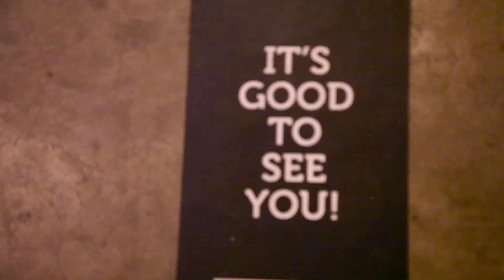(S1 Ep7) Regardless of Language 3: Why don't Singaporeans and foreigners see eye to eye?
Does the competitive and driven culture of Singapore cause Singaporeans to be more aggressive towards foreigners? How can we step into each other’s shoes? How can foreigners empathise with the bigger issues that Singaporeans are contending with?

To sign up for a dinner or discover more about this initiative, check out

About The DMZ Dinners

The DMZ Dinners started on a whim - "What if we got together a group of strangers to share a meal together and talk about issues that others may fight about?”. They are an experiment and an experience in communication across borders. We invite you to a friendly cease-fire where you can choose to lay down your arms, leave your trench and just eat together with someone from the other side who might think quite differently with you.

The DMZ Dinners is an initiative by The Thought Collective.
Season 1 (2015) was supported by the Singapore Kindness Movement.
Season 2 (2016) is a partnership with Harmony Centre, supported by Singapore Kindness Movement.